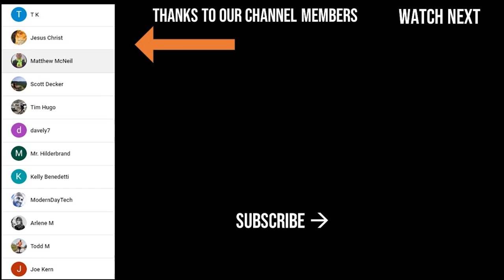Why can't I lose weight while running?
➡Running Tips | What is a Runner? 🔴 I'm going to Run Faster in 2022 and Why Seth James DeMoor is Wrong (Kind of 😬) 🔴What is the Minimum Training Time needed to run an Ultra marathon? 🔴Running on a Treadmill is not the Problem
Gaining weight while running a lot is common, lets talk about Why You are Gaining weight while running even in the summer heat. WATCH: How to lose weight running - I lost 60 pounds with these tips

Losing weight and weight loss is about consistency, movement and motivation. Getting motivated to workout, Running consistently, working out and losing weight can be hard and it can be impossible if you don't set goals, and set yourself up for success. You can't to remove your all or nothing attitude that defeats you if things are not going the right way. Mixing up your workouts and being flexible helps you stay focused and keep you from getting burnt out. Remove barriers to movement, do things that make the time from waking up to running or exercising much easier to do and avoiding the things that make it easy to quit or not even start.

Health experts suggest that you talk to your doctor before you start an exercise program. This content is for motivational and entertainment purposes only, never as medical advice.

THANK YOU for supporting the Motivation Theory Running Community through watching, commenting, liking and sharing these videos.

My Stores
My Reading list

Running Recovery Items:
- Balance Stability Disc for ankle strength
- Foam Roller Set
- Professional Wooden Slant Board
- Hoka Recovery Slide Sandal

- My compression undershorts
- Black Diamond Distance Carbon Z Trekking Poles
- Garmin Forerunner 945
- Garmin Garmin HRM-Run
- GoPro HERO10 Black Bundle

- Patriot Power Greens: Green Drink
- HumanN Superfood Heart Support Bundle
- Nuun Sport: Electrolyte Drink Tablets
- Huma Chia Energy Gel